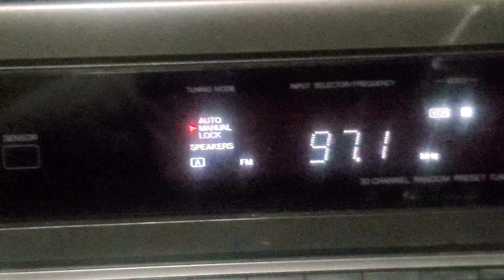97 KICKS FM Minot North Dakota